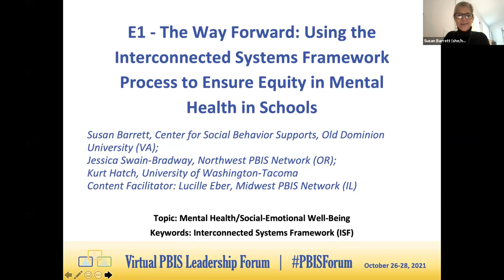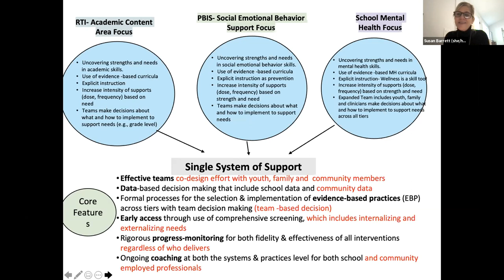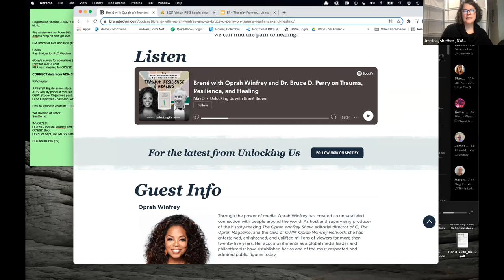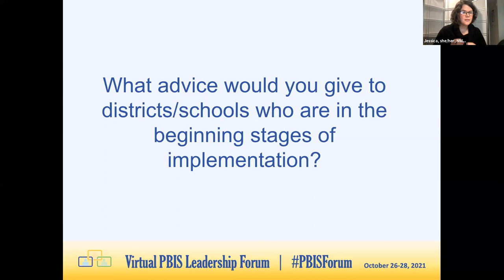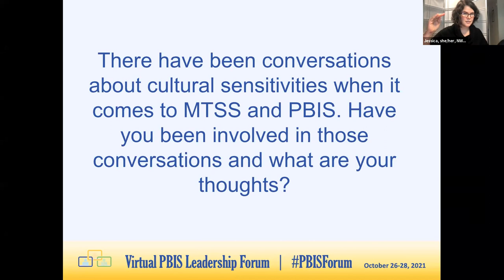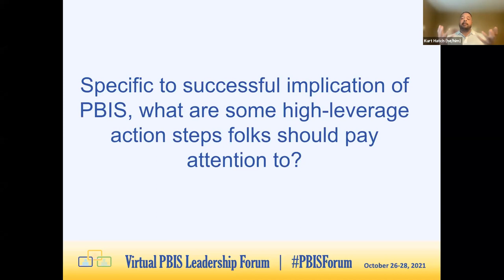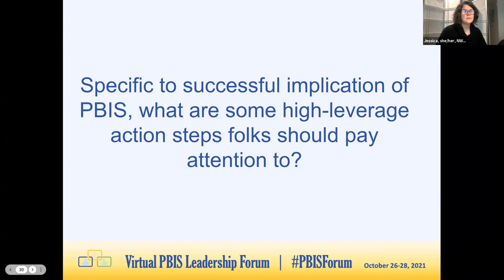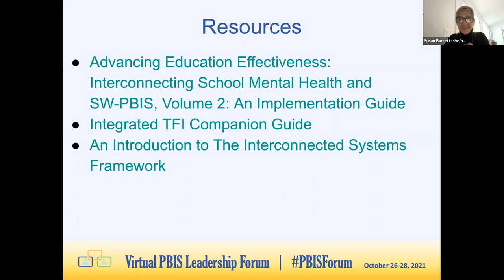[Session E1] PBIS Forum 2021: The Way Forward: Using the ISF Process to Ensure Equity...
"The Way Forward: Using the ISF Process to Ensure Equity in Mental Health in Schools"

Committing to equity means committing to disrupting harm interpersonally as well as institutionally. This session will describe how the Interconnected Systems Framework (ISF) provides actions for leaders and educators that promote systems of wellness, healing, and equitable mental health supports in schools.